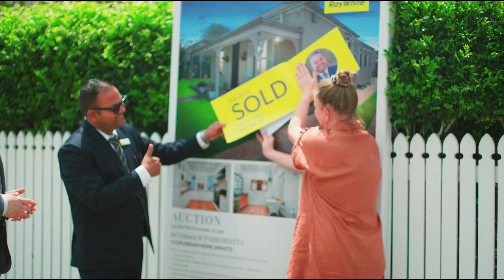26 Crimea St, Parramatta, Sold $1,985,000 by Ray White Parramatta Group, Amit Mittal/Isaac Iranzadi